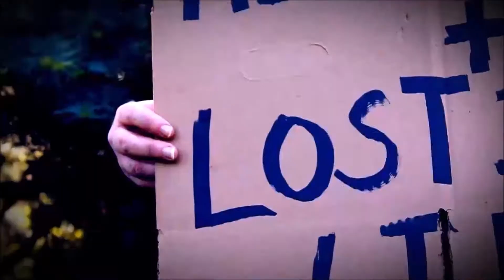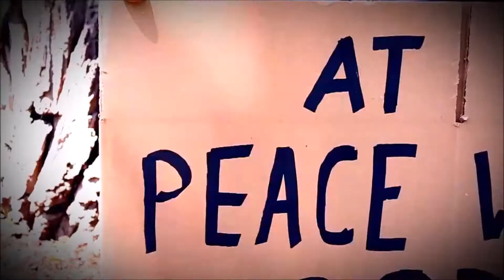Cardboard TESTIMONIES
Stories brings us into volubility and  break us out of shame and guilt. I prayer you can find HOPE today.